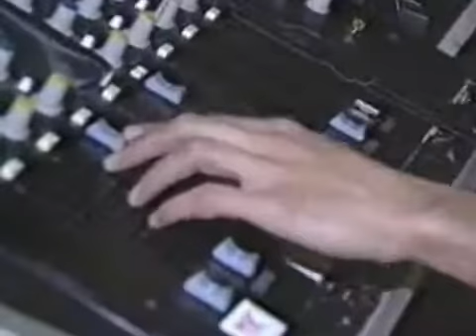Thunderdome XVII - Messenger Of Death